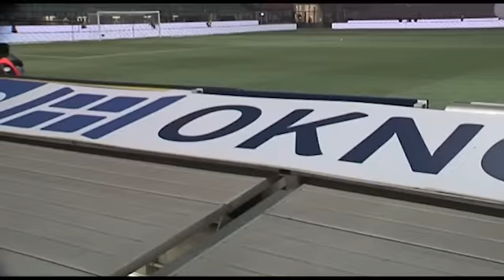Witamy na San Siro :)